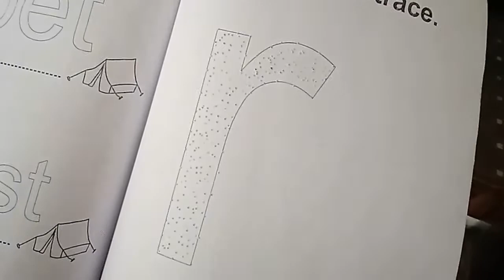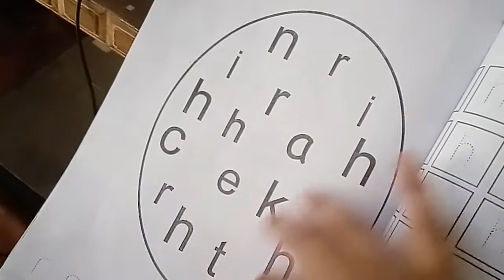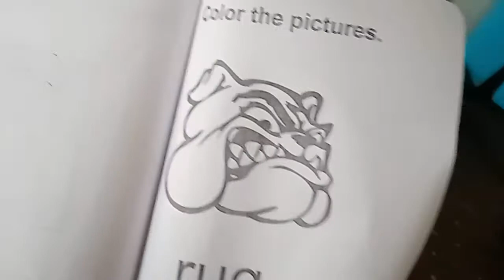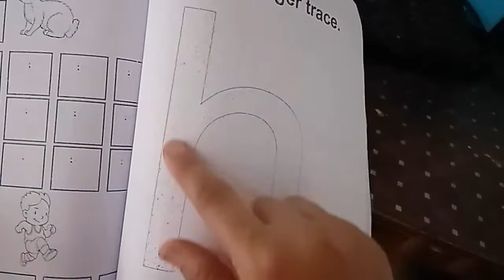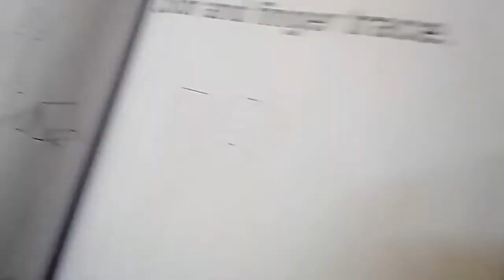From Which Video To Start Teaching Kids At Home How To Homeschool Your Children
I have made phonics videos.  English jolly phonics and Urdu jolly phonics.  From which video you should take start and what should be the sequence?  I have explained in this video and i am giving you the sequence in pdf format to download.

Tags.
how to teach kids at home,how to teach children at home,how to teach students at home,homeschool,homeschooling,how to homeschool your children,how to homeschool your kids,teaching at home,how to teach beginners at home, what is the easiest way to teach a child,What can I teach my 5 year old at home,22nd century school,from which video to start | teaching kids at home | how to homeschool your children,
meri konsi video sy perhana shroo kerain
free pdf file
from which video to start
comment: What is the age of your child?  Why can't you homeschool?